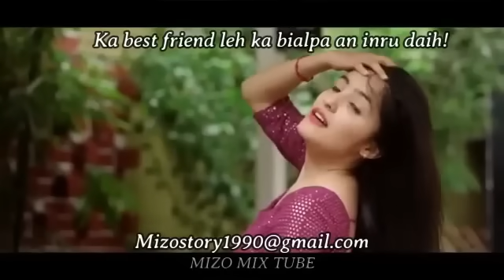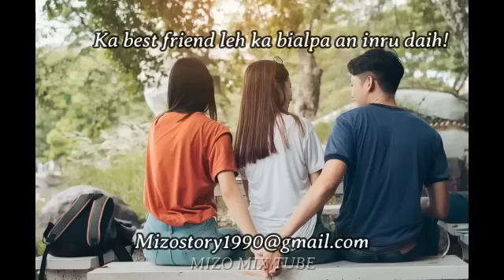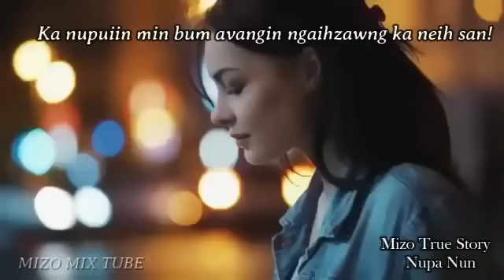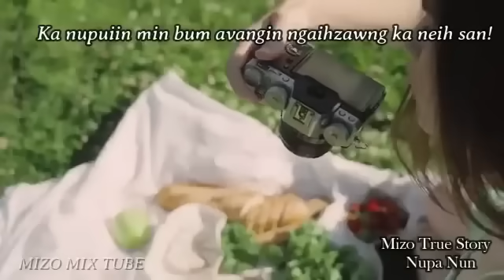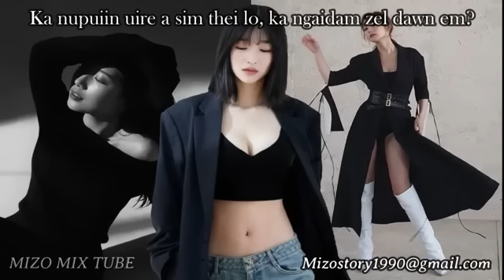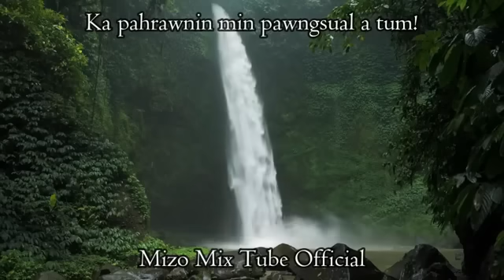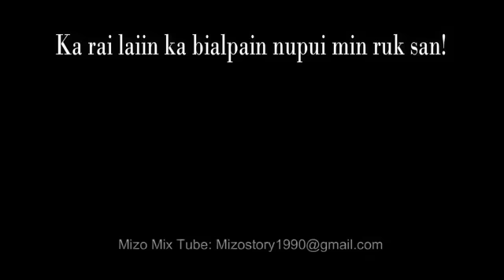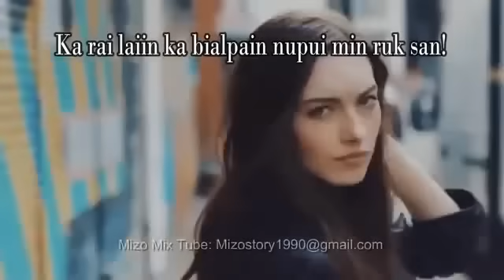Nupa Nun | Uirena chanchin hrang hrnag dahkhawm | Hlawm 1-na | Mizo True Strory